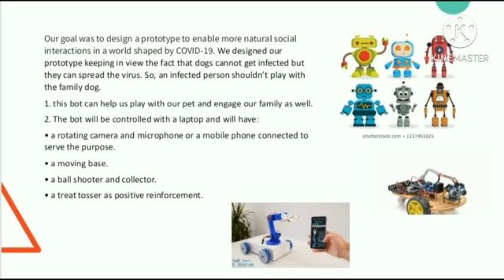Pet Care Bot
Description: This bot helps us play with our pet. This will be controlled remotely. It will include:
1) A Rotating camera
2)Ball shooter
3)Treat Tosser
4) A moving Base

Team members:
Taha Ghani
Muhammad Saad Ali
Hamza Sohail

Degree- 40  Syndicate - A
College of electrical & Mechanical engineering NUST  Department of Mechatronics engineering